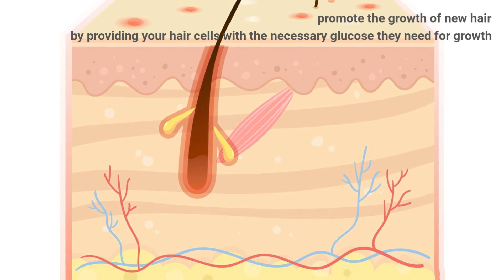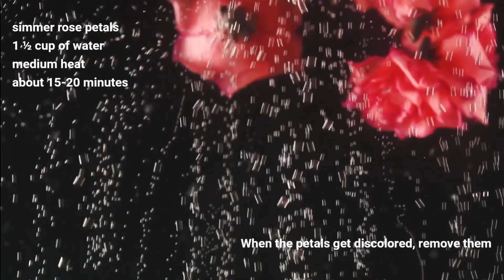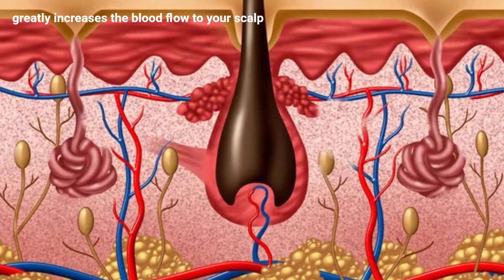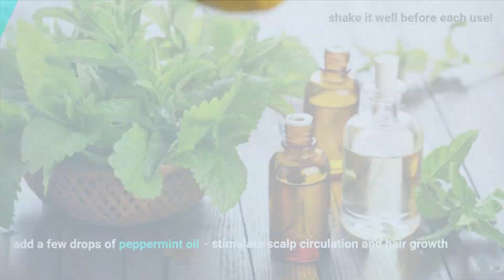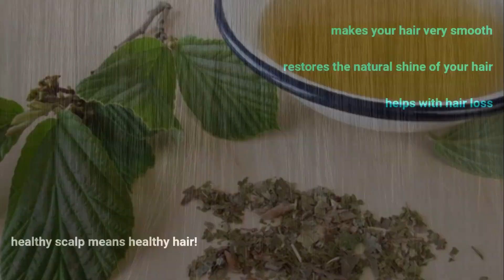7 DIY Natural Hair Mist Recipes for Hair Growth & Damaged Hair - Get Rid of Frizz | TangleGenie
The quickest way to hydrate your strands and make them look fresh and healthy is by using a hair mist, so we'll share natural DIY recipes you can make!

Here's a few we're sharing but stick to the video to learn more!

🍒🥭🍉 Fruity Hair Spray: Made with real fruits! Natural sugar from fruits can make your hair look silky soft and shiny. It can also help promote the growth of new hair by providing your hair cells with the necessary glucose they need for growth. See which fruits in the video are close to the hair's pH to help you accomplish beautiful hair!

Witch Hazel Hair Spray: It makes your hair very smooth and restores the natural shine of your hair. It also helps with hair loss, and helps you get rid of greasy hair!

🤗 We will also be sharing a never seen before detangler to get rid of your tangles, which prevents from damage to your hair. Be sure to stick around to find out what it is!

The benefits are worth it! 💯

✔️ Tangle-Free & Healthy-Looking Hair:
TangleGenie is unique! Designed to remove the most stubborn knots and tangles in dry & wet hair, most extensions, beach hair, bed head & prone to tangle hair.

✔️ Unique 360-Degree Design:
TangleGenie gently detangles without worrying about breakage thanks to its unique 360-degree bristle design!
You’ll be amazed at how quickly it leaves your hair tangle-free!

✔️ Prevents Breakage:
Designed to prevent hair from damage, with smooth and no-pain detangling. The flexible bristles gently detangle without worrying about hair pulling, splitting or falling out. Fast-working, lightweight and ultra-easy to clean!

Its magic works on straight, wavy and curly hair types 1A to 3A.
This product is not suitable for curly hair types 3B & 3C and coily hair.

YOUR HAIR WILL THANK YOU FOR IT! 🥰

Join the Notification family: Click the 🔔 Bell.